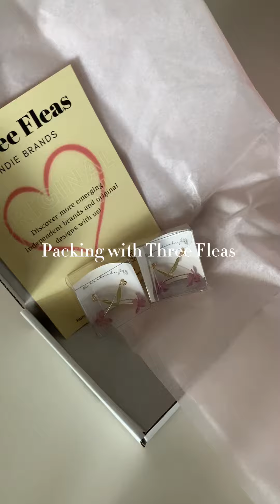Packing with Three Fleas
About Mu Handmade
Born in 2017, is a realm where miracles unfold in every piece. Specializing in Japanese-inspired accessories, our creations feature resin-encased real flowers and intricate floral designs inspired by nature. Each accessory, meticulously crafted with 925 sterling silver, K gold, freshwater pearls, and Yuxing rice beads, is a unique blend of beauty and character. Discover the essence of Mu Handmade – where miracles meet meticulous craftsmanship.